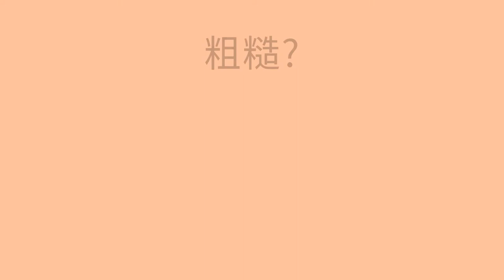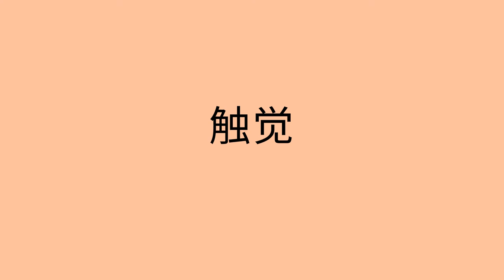触觉 - Sense of Touch (Chinese)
你可以经由教导孩子去找不同材质的指定物件来帮助他们学习触觉。

You can help a child learn about the sense of touch by teaching them to find and name objects with different textures.